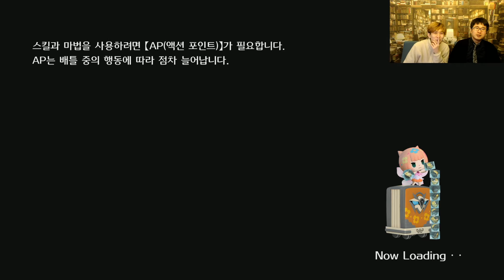월드 오브 파이널판타지 #30 포켓몬스터와 파이널판타지의 만남! (World Of Final Fantasy)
'올해의(HOT)게임'
포켓몬스터를 파이널판타지 세계에서한다면?
파판판 포켓몬 월드오브 파이널판타지